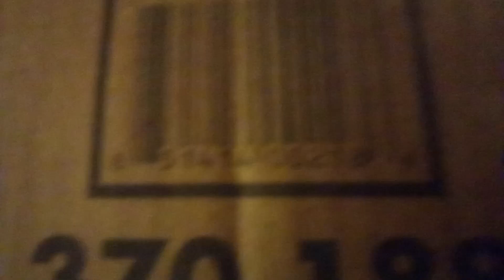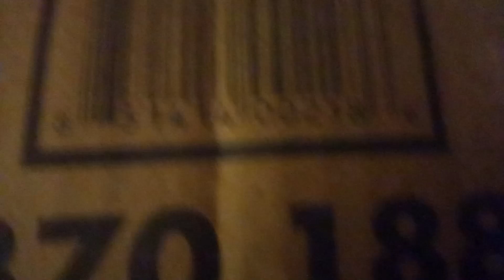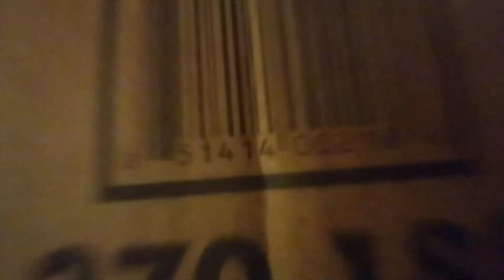370 188 song video